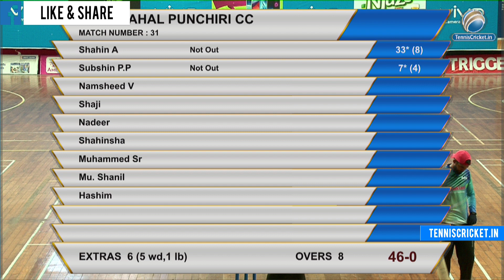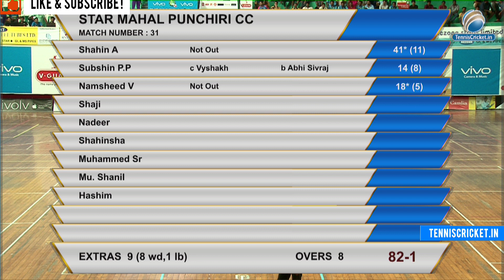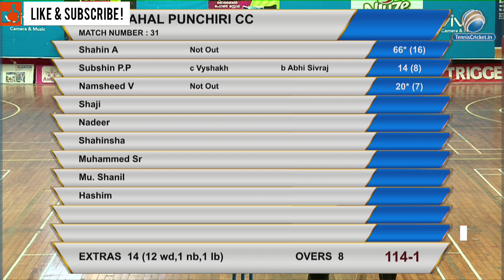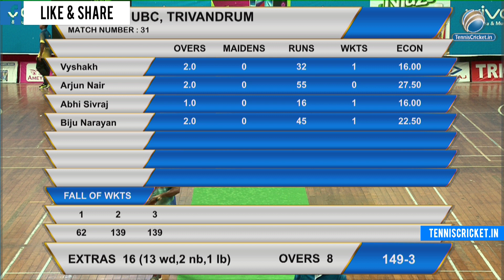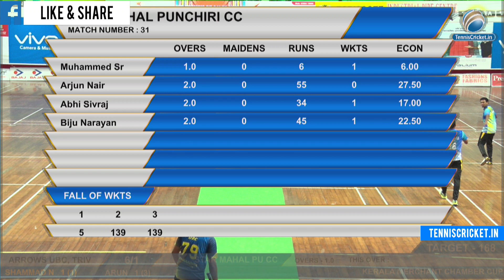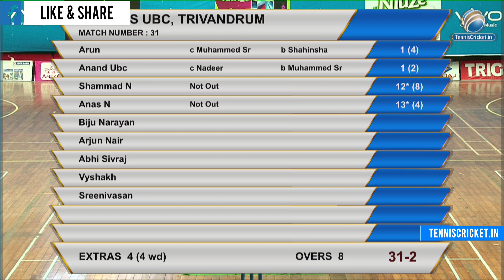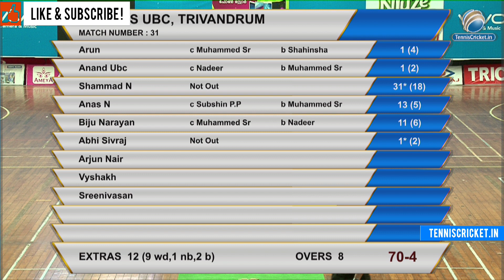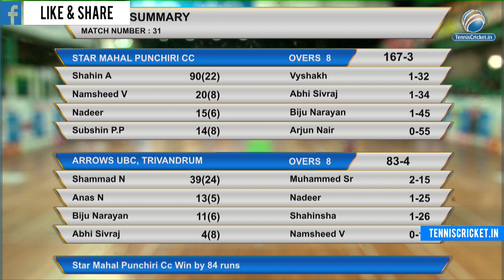Star Mahal PU CC VS Arrows UBC | Kerala Merchants Chamber Cup 2017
Kerala Merchants Chamber Cup 2017 | Kerala